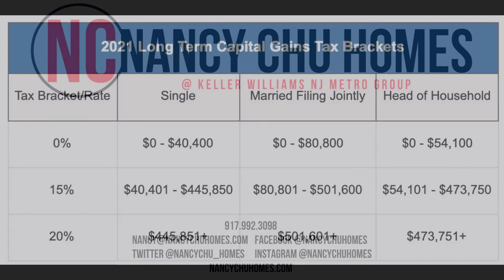Weekly Market Intel🏠Top Real Estate Agent in NJ🔥🔥NancyChuHomes Keller Williams💕 01/07/2022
If you sell your home for a net profit, you may be subject to a long term capital gains tax, luckily there's a few excemptions that may reduce your tax burden.
If you've lived in your home for two of the past five years before selling it, you can be exempt from some or all of the tax on the gains, single filers get a $250,000 tax exemption and married joint filers get a $500,000 exemption, which can be used once every two years for your primary residence.
But, if you've made more than that on the sale of your home, you'll have to pay 0%, 15% or 20% on your gains past the exemption depending on your income and filing status. Investors may be subject to an additional 3.8%
If you've lived in your home for less than the two years, you may still be able to get a prorated exemption, talk to your tax accountant for more information.
Changes may be coming with the American Families Plan, like a change in the top rate for capital gains earners, and of course the state you live in will want to tax those gains as well, here again, a good tax accountant can help you make a plan to minimize your tax burden, and if you don't have one, we have some great recommendations.

DON'T FORGET TO CHECK OUT NANCY"S PODCAST!

Nancy Chu Homes Coat Drive Is Accepting Coats!

Want us to contact you? Use this contact form!